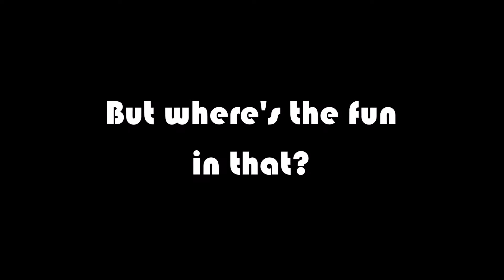STPT 2017 trailer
It's time to get things started for ST. PAUL'S TONIGHT: ABSOLUTELY NOT THE 80S, coming April 29 and 30 in the JGMS Auditorium!